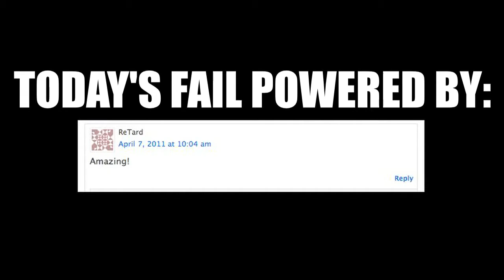Rail Grind FAIL